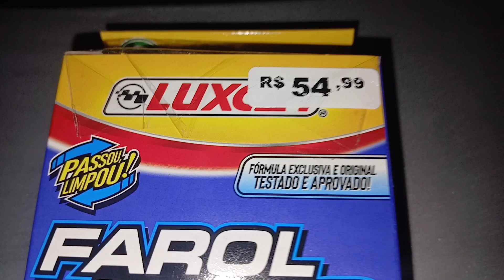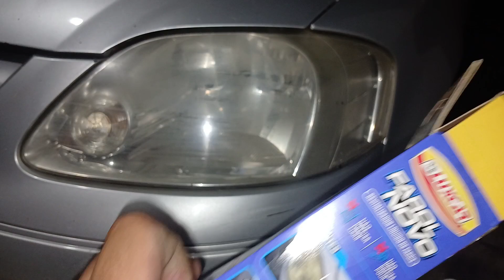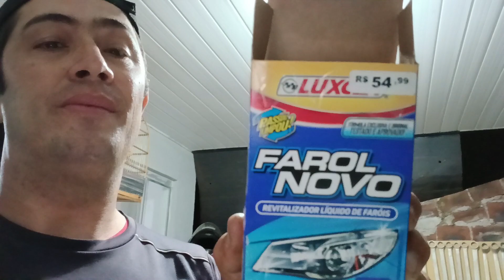Revitalizador De Farol LuxCar-Testei No Fox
COMPRE A MELHOR MÁQUINA DE CARTÃO DO BRASIL AQUI

VISITEM MEU INSTAGRAM

AGORA TEMOS NOSSA PAGINA TAMBÉM NO WHATSAPP PASSA LÁ

VISITEM MINHA PAGINA NO FACEBOOK

VISITEM MINHA PAGINA NO TIKTOK

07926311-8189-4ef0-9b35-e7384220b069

OU

PIX CHAVE E-MAIL

NOME:NATANAEL SILVA